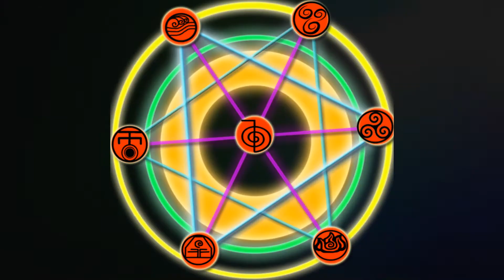|LS3| In the Shadows *OPENING*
Ya en la serie pondré el de con nombres, que por alguna torpe razón por más que intente renderizarlo, no se renderizaba completo y no se por que T__T

Y si, cambie todas las hadas, xD ñaca ñaca
En fin, como yo se que querrán saber sus nombres se los dejaré aquí x)

Hada Azul/Zafiro: Blair
El chico: Dylan
La Chica: Kisara
Hada morada/Amatista: Mei
Hada Roja/Rubí: Rubí e__e
Hada Amarilla/Topacio: Hikari
Hada Verde/Esmeralda: Akisa
Chico hada: Zane
Gemelos Sepsis pelirojos: Joey y Serenity
Rubia fresa: Vivian
Bruja: Xena
Hada mmmm la de blanco .___. : Kazumi

Y eso es todo, ya veré cuando la puedo estrenar, es que ya saben, la escuela y todo eso me da muy poco tiempo xS
espero y les guste de todos modos Los quiero